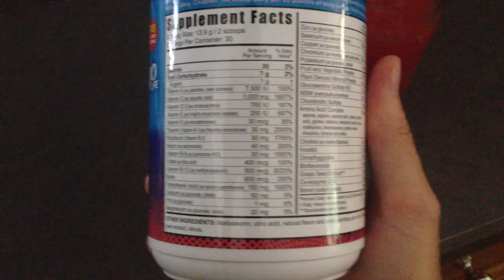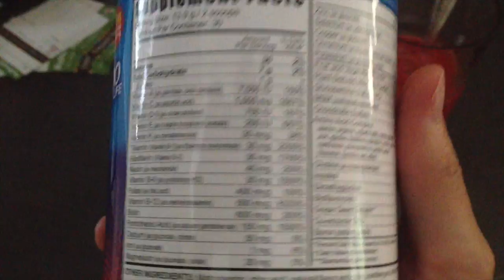Grown man fails at handstand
This video is my first day of vlogging. I hit my head so hard from failing a handstand! This is the day of the 30th. I had Olentangy practice in the morning then Jessie and I played tennis and worked on art. I'm getting pumped for the art show tomorrow!! Andrewjslack.com